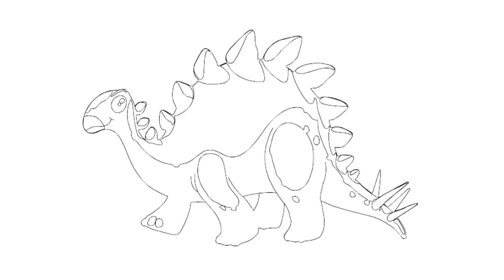How to draw a big dinosaur Stegosaurus step by step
How to Draw a Stegosaurus Dinosaur Step by Step
Time needed: 1 hour

How to Draw a Stegosaurus
Fold to make guidelines. Draw a circle.
Add a tail.
Draw the top of the neck and head.
Finish connecting the head to the body.
Draw two legs as shown, and add an eye.
Start the spikes with radial lines.
Add plate shapes around the lines. Add the remaining leg lines.
Draw more plate lines and spikes on the tail. Add a background.
Trace with a marker and color with crayons or pencil crayons